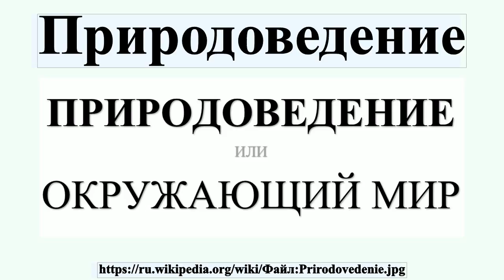Природоведение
Природоведение — совокупность наук о природе, или естественные науки, как предмет преподавания.Школьный учебный предмет, преподаваемый в начальных и средних классах современных общеобразовательных школ России, Украины и других государств, входивших ранее в состав СССР.Во многих школах предмет переименован в «Окружающий мир».Природоведение учит элементарным основам естественных наук , даёт учащимся элементарные знания о природе, родном крае, взаимодействии человека с Окружающей средой, анатомии человека.

Профиль автора: Ivtorov
лицензия: Creative Commons Zero, Public Domain Dedication (CC0)